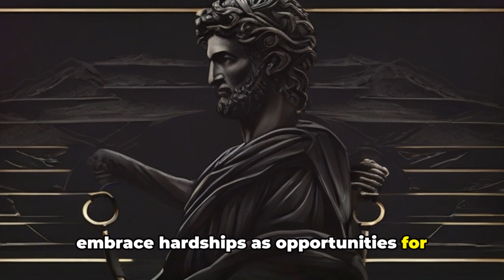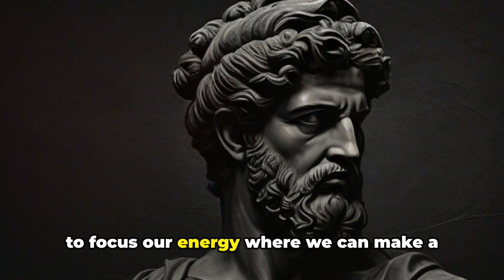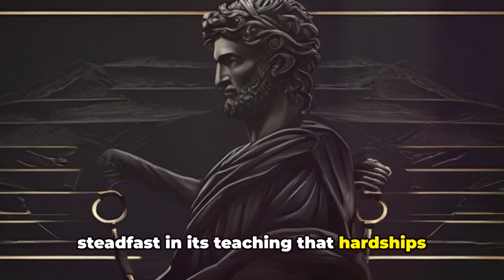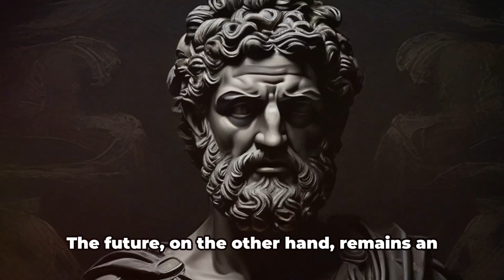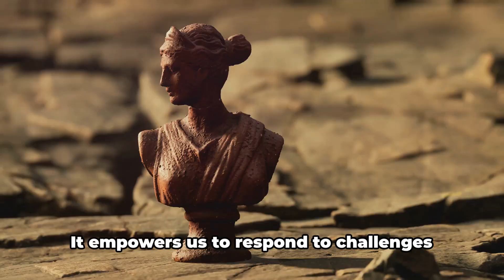Decoding The Stoic's Code: Unveiling Timeless Wisdom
Welcome to The Stoics Code channel! In this thought-provoking video, we embark on a deep dive into our featured video, offering profound insights and commentary. Join us as we explore the wisdom of the ancient Stoics and how it can be applied to our modern lives.

From the fascinating philosophy to the practical tips for finding inner peace and personal growth, this video offers it all. Our skilled host delves into the key concepts, sharing their own perspective and shedding light on the profound wisdom of the Stoics.

In this engaging and enlightening video, you'll discover a wealth of valuable knowledge and timeless teachings that are just as relevant today as they were centuries ago. Whether you're seeking guidance on overcoming challenges, cultivating resilience or finding true happiness, this video has something to offer for everyone.

Don't miss out on this opportunity to deepen your understanding of Stoicism and enhance your personal journey. Prepare to be inspired, informed, and encouraged to apply these timeless principles to your own life.

So, grab a cup of tea, sit back, and let's dive into the profound world of stoicism together!

Discover the power of Stoic principles to navigate life's complexities with clarity and purpose.

Start your journey to resilience and wisdom here.

See Less

OUTLINE:
00:00:00
"A Life Philosophy for the Modern World"

00:00:56
"Understanding the Dichotomy of Control"

00:01:56
The Stoic Way"

00:02:54
The Stoic's Guide"

00:03:50
"Summary of Stoicism"